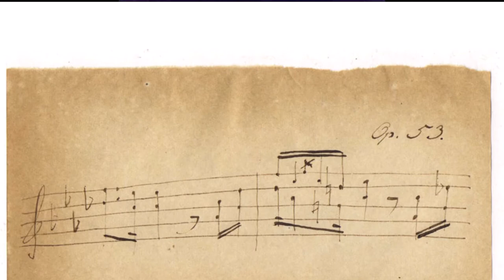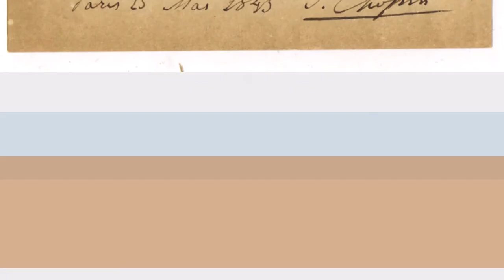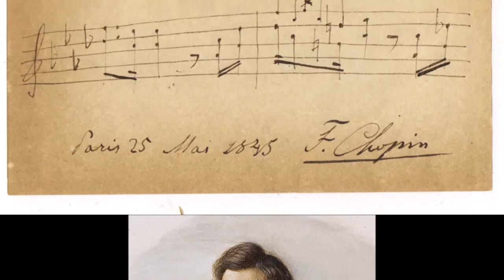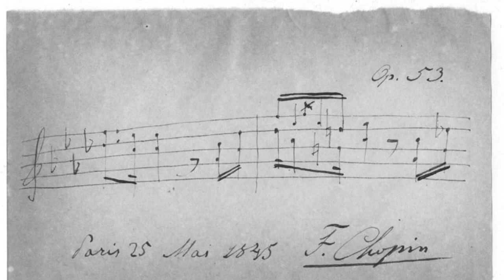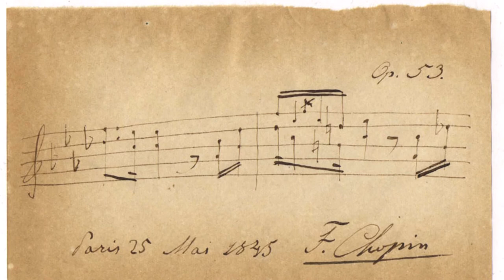Frédéric Chopin Préludes, Op. 28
Preludes, Op. 28 - No. 1 'Reunion'
Preludes, Op. 28 - No. 2 'Presentiment of death'
Preludes, Op. 28 - No. 3 'Thou Art So Like a Flower''
Preludes, Op. 28 - No. 4 'Suffocation'
Preludes, Op. 28 - No. 5 'Uncertainty'
Preludes, Op. 28 - No. 6 'Tolling bells'
Preludes, Op. 28 - No. 7 'The Polish dancer'
Preludes, Op. 28 - No. 9 'Vision'
Preludes, Op. 28 - No. 10 'The night moth'
Preludes, Op. 28 - No. 11 ' The dragonfly'
Preludes, Op. 28 - No. 12 'The duel'
Preludes, Op. 28 - No. 13 'Loss'
Preludes, Op. 28 - No. 14 'Stormy sea'
Preludes, Op. 28 - No. 15 'Raindrop'
Preludes, Op. 28 - No. 17 'Scene on the Place de Notre-Dame'
Preludes, Op. 28 - No. 18 'Suicide'
Preludes, Op. 28 - No. 20 'Funeral march'
Preludes, Op. 28 - No. 21 'Sunday'
Preludes, Op. 28 - No. 22 'Impatience'
Preludes, Op. 28 - No. 23 'A pleasure boat'
Preludes, Op. 28 - No. 24 'The storm'

Performed by Jeanette Fang

Frédéric Chopin wrote his Preludes, Op. 28, between 1835 and 1839, the year when the set was published. The cycle consists of 24 pieces for solo piano, one in each of the 24 keys (much like Bach's Well Tempered Clavier), and organized according to the circle of fifths. Chopin's preludes are carefully planned, self-contained miniatures which avoided the improvisatory feeling associated with the 'prelude' name. This led some critics to consider them incomplete pieces. Liszt, however, saw them as innovative and poetic. Although each work can stand alone, some scholars have suggested that the collection is one large work with twenty-four pieces, citing motivic connections among the preludes, and even musical  connections from the ends of some preludes to the beginnings of others. Chopin never played all twenty-four in a row in a public performance. In fact, he never played more than four in concert. Neither did he give them evocative names, like Schumann and Liszt did for some of their pieces that were of a similar character. Hans von Bülow suggested some names for the preludes like Reunion, Tolling Bells, The Polish Dancer, and Raindrop. The preludes were dedicated to Camille Pleyel and Joseph Christoph Kessler. (musopen.org)